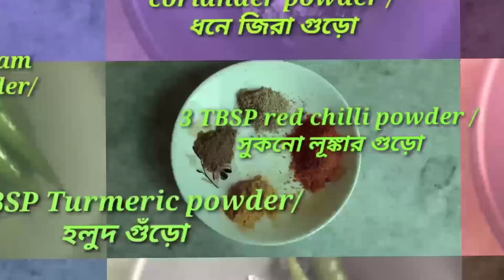How to make Shahi paneer | paneer curry | শাহি পনির | পনিরের তৈরি স্পেশাল রেসিপি | All about Akash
Welcome to All About Akash .
Subho Noborsho all my Bengali friends .
So on today I make a special paneer recipe .

 Details
Shahi paneer is a preparation of paneer, native to the Indian subcontinent, consisting of a thick gravy of cream, tomatoes and Indian spices.
Originating with the creamy delicacies of Mughlai cuisine (hence the term "shahi", in reference to the royal title of Shahanshah in Mughal India), this dish is prepared by emulsifying tomatoes, onions, ground cashews, clarified butter and cream into a curry, with the addition of paneer cubes and a variety of spices.
It is mainly eaten with traditional Indian flat-breads like roti or naan, rice and bread. Paneer is derived from the Persian word for cheese, and shahi is the term for royal (in reference to the Imperial Court of the Mughal Empire).

Similar dishes include paneer butter masala and kadai paneer. The subtle difference between paneer butter masala and shahi paneer is that more of whole spices are used in paneer butter masala, whereas shahi paneer has a sweeter taste when compared to paneer butter masala.